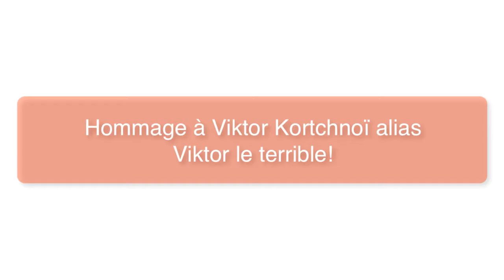Hommage à Viktor Kortchnoï alias Viktor le terrible!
Découvrez dans cette vidéo les différents techniques pour permettre à votre enfant de gagner des points dans un jeu d'échecs.
N'hésitez pas à visiter le blog pour en savoir plus.

Former votre enfant au jeu d'échecs avec un petit budget en suivant ce lien

Et voici une vidéo pour faire de votre enfant un génie avec 15 minutes d'entraînement journalier